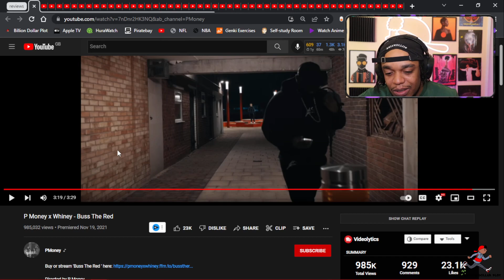American Rapper Reacts To P Money x Whiney - Buss The Red (Review)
EP03: Smokey Approved- American Rapper Reacts To P Money x Whiney - Buss The Red (Review)

This is episode 153 and today we have an artist I have no idea who this but I think was a comment suggesting an artist. Let's see how this one goes.